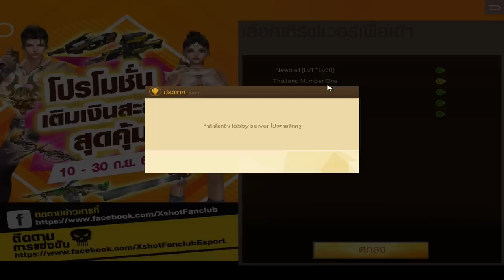XSHOT - สุ่มได้ขวาน 8 ดาว Overlord - Peerless ลองเอาไปลงเฟียยาก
ผักบวบก็อร่อยเหมือนกันนะเนี่ย